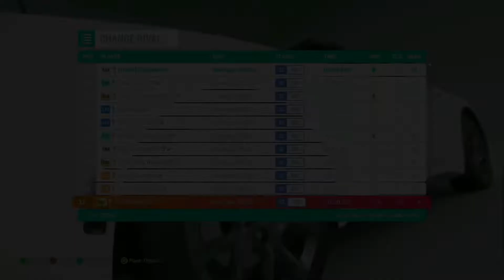Oasis Jumps Cross Country World Record! (S2) | Forza Horizon 4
I screwed up the last part terribly, but the rest of the lap was solid.